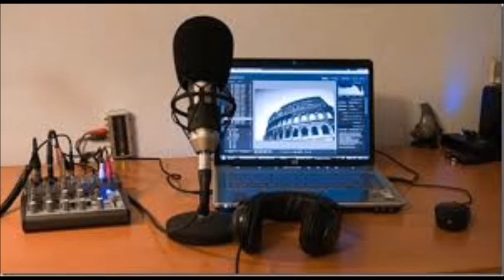Joey Giggles Interview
Our discussion with Entrepreneurship show featuring Joey Giggles learn about his book writings, Non Profits and His foundations